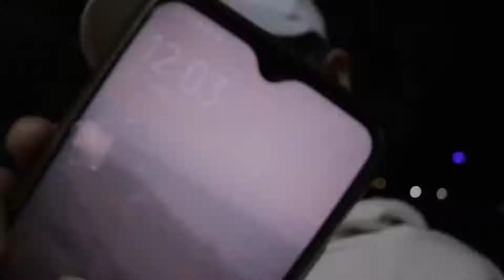ត្បូងឃ្មុំស្រីស្អាតច្រេីនម្លេះលោកព្រះអេីយ😛💙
📍អរគុណបងប្អូនគ្រួសាររបស់G-Win (GFAM)សម្រាប់ការចូលមេីលវីដេអូរនេះ🙏💙🇰🇭
📍ក៏សុំទោសបេីខ្ញុំបាទបង្ករជាកំហុសអច្ចេតនាសង្ឃឹមថាបងប្អូននឹងយោគយល់🙏💙
➡️សុំសួបងប្អូនថា៖
📌យល់យ៉ាងណាដែរចំពោះវីដេអូរនេះ?​
📌អ្នកណាខ្លះមេីលដល់ចប់?​
📌វីដេអូរក្រោយចង់មេីលខ្ញុំធ្វេីវីដេអូរបែបណា?​
➡️សូមផ្តល់ចម្លេីយតាមcommentខាងក្រោម⏬
📍តោះពង្រីកគ្រួសាយេីង(GFAM)អោយបានធំជាងនេះ. !

🇰🇭➡️ក្នុងChannel G-Win មានផុសជាវីដេអូរសប្បាយសប្បាយចែកជូនជាចំណីអារម្មណ៌បងប្អូនដូចជា ៖
📌VLOGដេីរសម្ភាស៌កូរគេគ្រប់ទម្រង់បែបបថទាំងអស់😝😹
📌Reaction Video (khmer Hiphop song)(Funny Video)(Tiktok)
📌Challengeប្លែកប្លែកតាមCmtពីGFAM
🇰🇭បញ្ជាក់៖
📍គោលបំណងដែលខ្ញុំធ្វេីវីដេអូរក្នុងYOUTUBEគឺមិនមែនដេីម្បីលុយនោះទេ។​